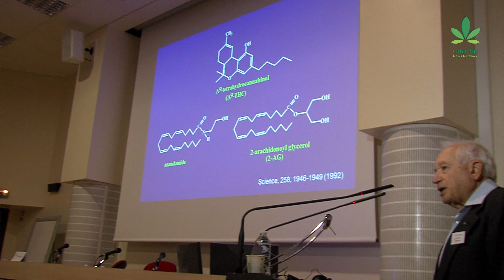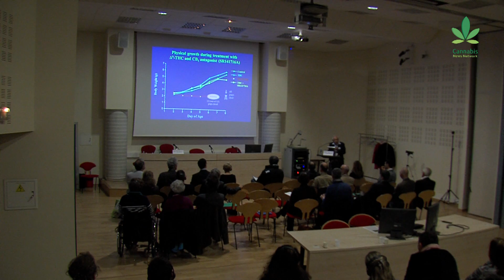Professor Mechoulam, the Godfather of THC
The Israeli Professor Raphael Mechoulam was the key speaker at the third edition of the UFCM iCare symposium in Strasbourg.

Mechoulam and his research group succeeded in isolating  tetrahydrocannabinol, or THC, the psychoactive ingredient in cannabis, for the very first time exactly 50 years ago, in 1964.

Cannabis News Network also interviewed Professor Manuel Guzman, who talks about a new research with cannabinoids on brain cancers.